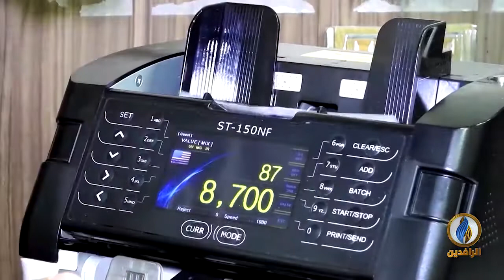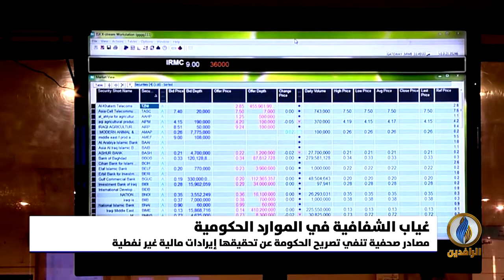أبرز الأخبار الاقتصادية على قناة_الرافدين ليوم الأحد في